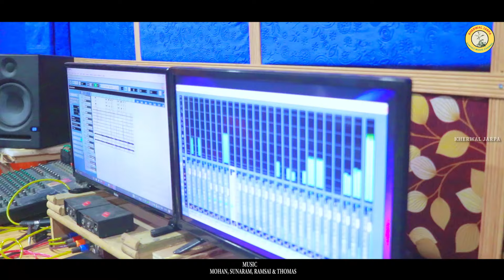MR BABURAY&MISS BUDIMAI II NEW SANTALI STUDIO VERSION VIDEO SONG 2024 II NEW SANTALI SONG 2024 II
MR BABURAY&MISS BUDIMAI, New Santali Song STUDIO VERSION-2024.
Singer-MANGAL HANSDA & CHHITA BESHRA
Lyric-SUNIL KU TUDU (Dabung Writer)
Visual-Prashanta Bindhani
DOP/Edit -CB STUDIO
Producer-Chiranjib Murmu
Recorded At-CB STUDIO/Baripada
Banner-KHERWAL JARPA.

This is a Santali studio version video song 2024. It is nothing but a completely new Santali love song. It is named MR BABURAY&MISS BUDIMAI. It's a very popular Santali song. You may enjoy such an evergreen Santali song. People who are searching for a new Santali video song 2024, the new Santali song, may love our above new song named MR BABURAY&MISS BUDIMAI. If you are searching Mangal Hansda's new video song 2022, new Dasai song, new Santali album, new Santali video 2023,
santali comedy song 2023,comedy santali song dumka,
santali song 2023, new santali video, santali new video,
santali video 2023 ka,new santali comedy video
santali song, santali song,nayawala santali song,
santali gaana 2023 ka, santhali song, santali culture
santhali video 2023, santhali video, new santali song,
New Santhali song 2023, Santali status video,
santali video gaana, santali, santali naya gaana 2023 ka,
santali video 2023 new, new santali video, santali gaana,
santali nayawala gana, santali dancing song,
santali song dumka new, santali somg dumka ka,
santali video nayawala 2023, 2023 ka comedy song santali
santali song ranchi, santali dancing song 2023,
santali dancing romantic song 2023 ka, Santali song Jharkhand,
santali video dumka, new santali video dumka,
santali hd video, santali hd video 2023, santali album,
santali album 2023, santali album 2023 ka, santali music,
santali music 2023, santali culture, santali tune,
santali lyrics, santali gaana 2023, santali status video,
santali romantic status, Santali song status video,
antali music video 2023 ka, santali song nayawala, Dasai 2023
Dasai, Mangal Hansda, CB Studio, etc, etc may enjoy above mentioned video song.

Full HD Video Song/Films/Serial On My Channel.

IT IS  COPYRIGHT PROPERTY OF "  @KHERWAL JARPA ".

About Channel: @KHERWAL JARPA.